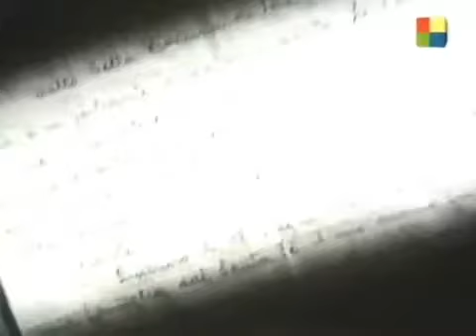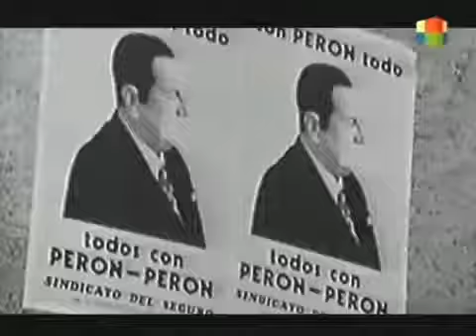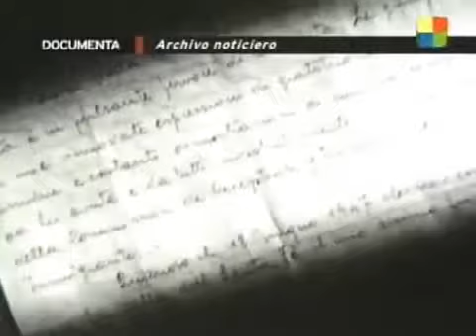Documenta - America TV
Documenta - Jorge Antonio Ciclo del periodista Román Lejtman en América 2.

Documenta - Jorge Luis Borges Ciclo del periodista Román Lejtman en América 2.

Documenta - David Graiver Ciclo del periodista Román Lejtman en América 2.